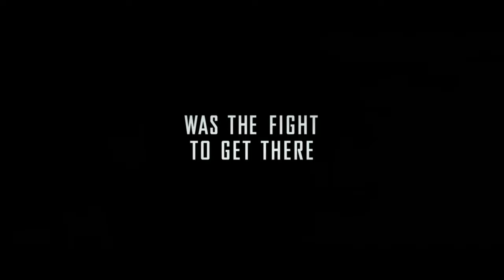4K Greyhound -Battlescenes only- Trailer (2020)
During World War II, a US Navy skipper must lead an Allied convoy being stalked by Nazi U-boat wolf packs. With Tom Hanks.

Copyright by Sony Pictures Entertainment